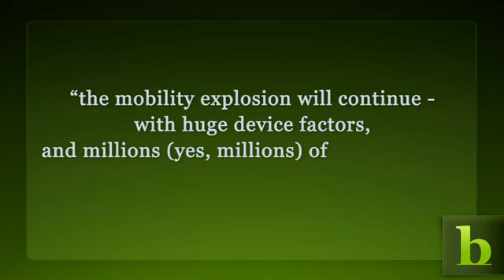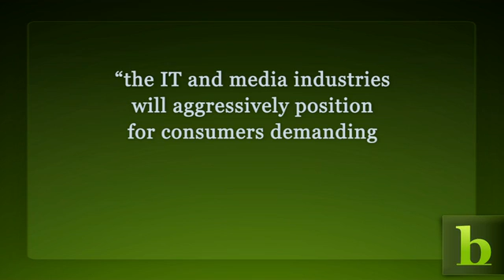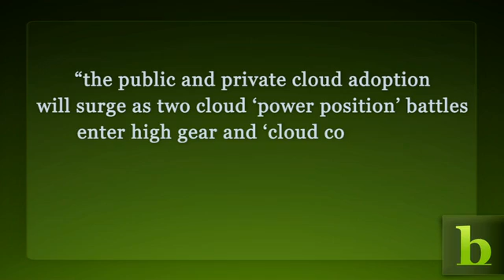3 Emerging Technologies To Go Mainstream in 2011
Analyst firm IDC predicts three disruptive technologies will move beyond the early-adopter phase and into the mainstream in 2011. BNET's Sumi Das sits down with IDC Chief Analyst Frank Gens to discuss his picks and their impact on business and consumers.